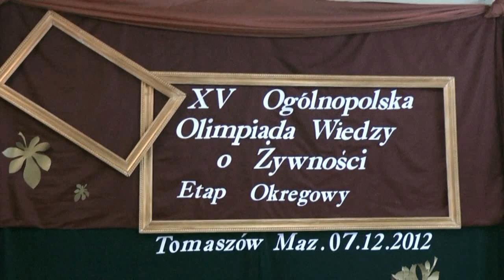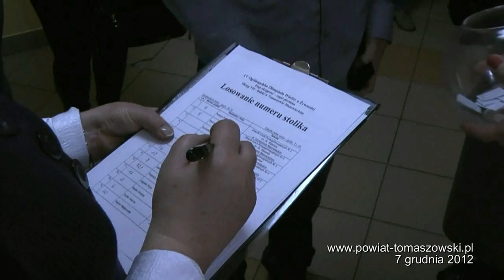Olimpiada Wiedzy o Żywnośc